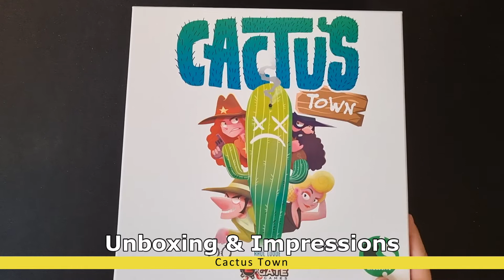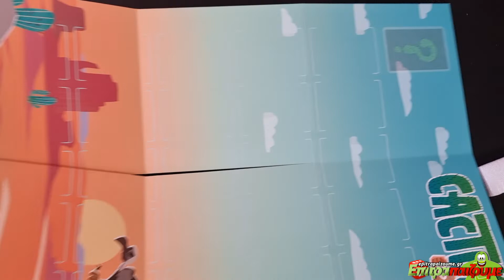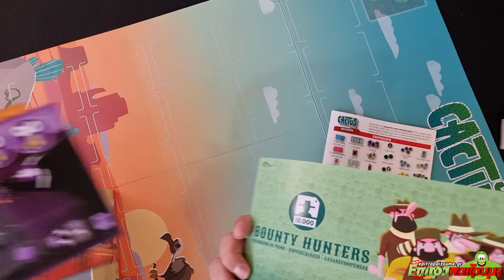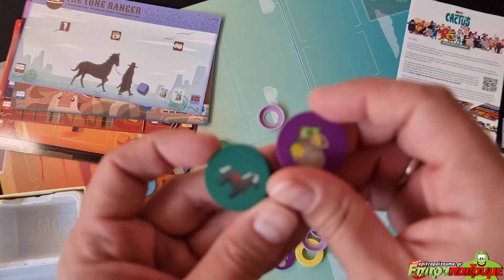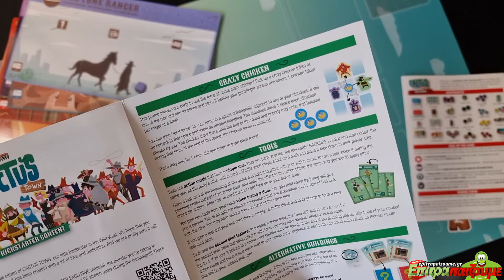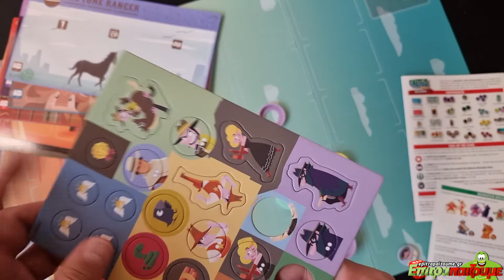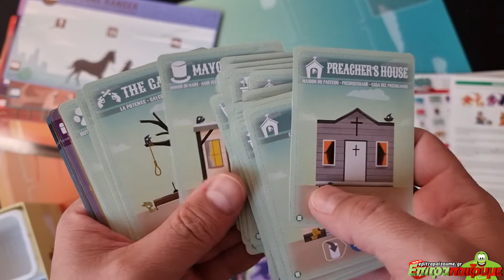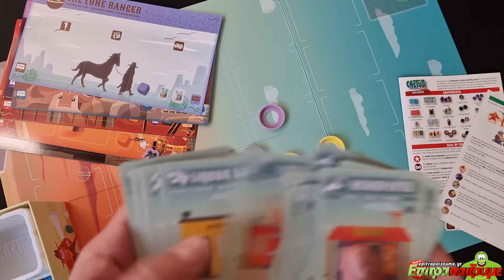Cactus Town - Unboxing & Impressions by Epitrapaizoume.gr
επιτραπέζιο παιχνίδι Cactus Town
★ |  Παίζουμε Ασταμάτητα...